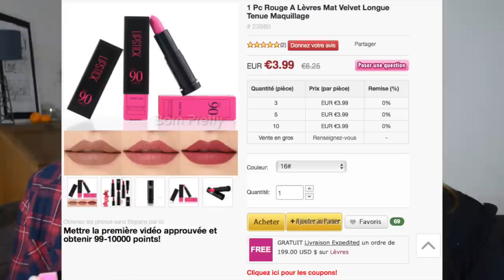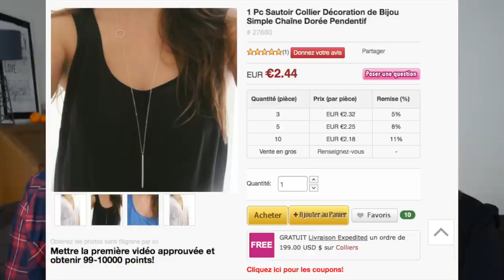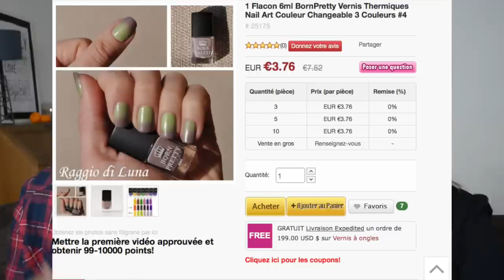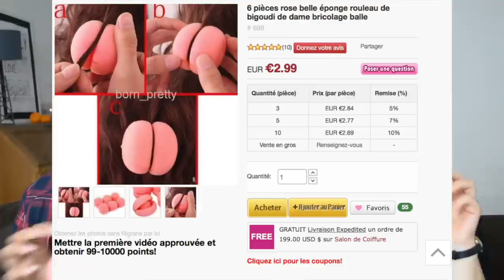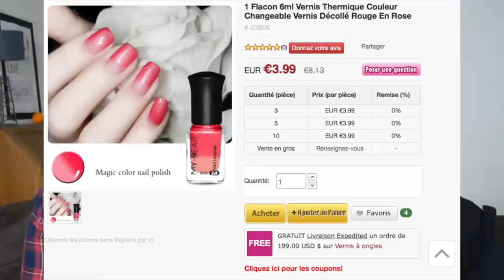{REVUE#7} 💅 On teste Neejolie 💩 Top ou Big Flop ?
Les questions les + posées:

☞ On film avec: Nikon D5100
☞ On monte avec: Final Cut Pro et Imovie
☞ Nous sommes des amies d'enfance

Bisous Love Kiss

                                                 Céline et Alexia ♡